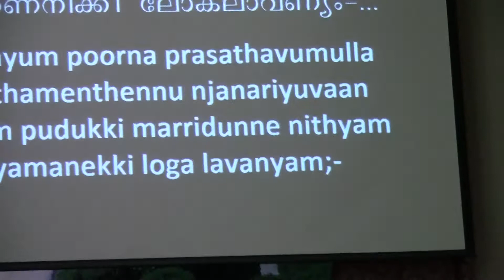S F C D.എൻ ദൈവമേ നിൻ ഈസ്‌ഡം ചെയ്യുവാൻ .... 12 24 17 Sun 1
എൻ ദൈവമേ നിൻ ഈസ്‌ഡം ചെയ്യുവാൻ .